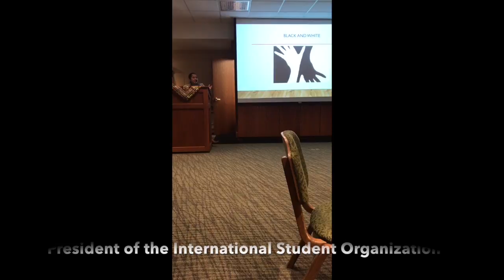JMA Diversity Day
This video is about JMA Diversity Day